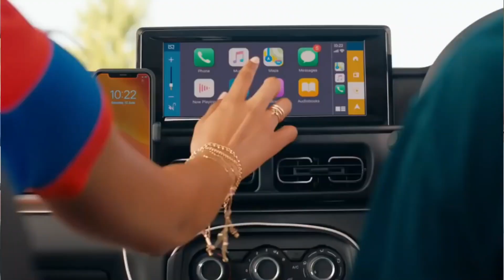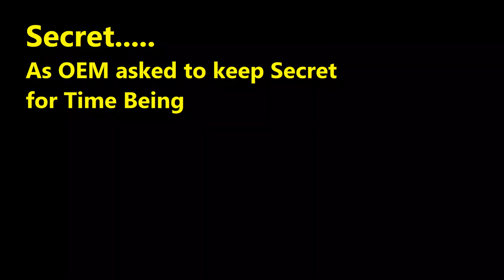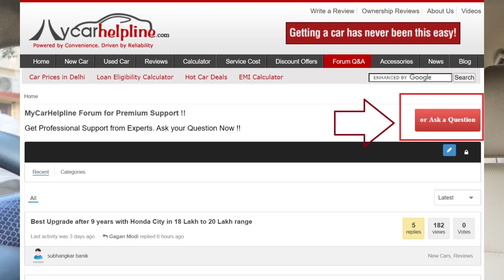UPCOMING HATCHBACK AND SEDAN CAR LAUNCHES IN 2022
Details of all Upcoming Hatchback and Sedan Cars to be launched in 2022. From Skoda Slavia, New City Hybrid, VW Virtus, Maruti Ciaz to Citroen C3, All New Baleno, Maruti EV Cars, Tata Altroz EV with details